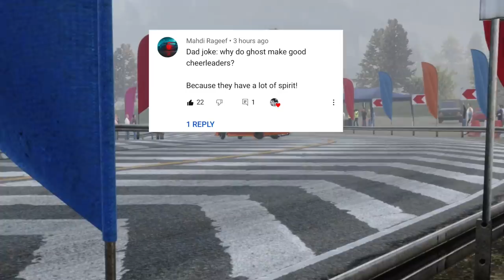CarX Drift Online Xbox Series X - TANDEMS w/CREW + HUGE DRAG RACE!!